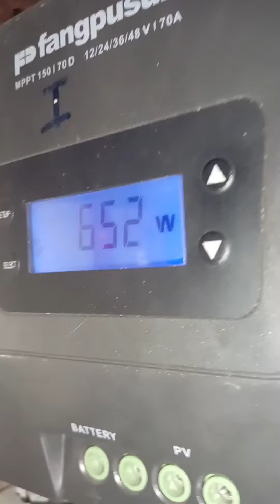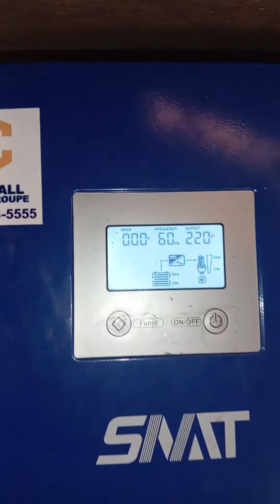Tara Mag Washing gamit ang solar setup.